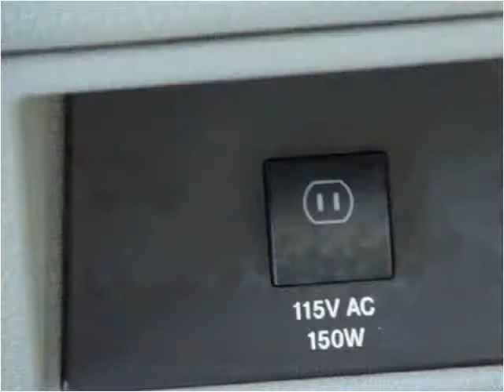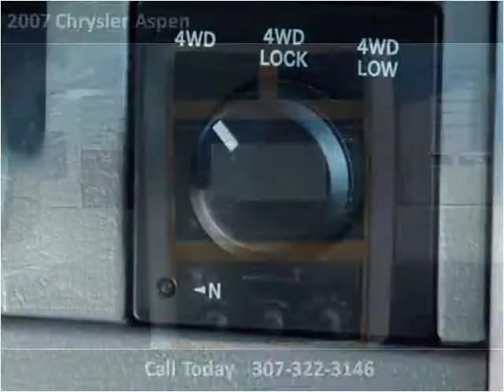2007 Chrysler Aspen Used Cars Wheatland WY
This 2007 Chrysler Aspen is available from Bob Ruwart Motors.